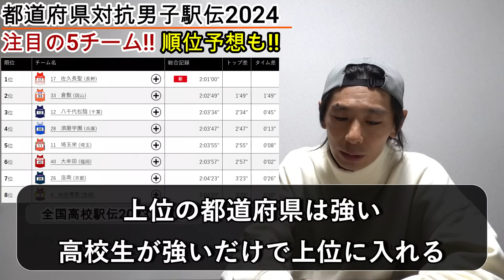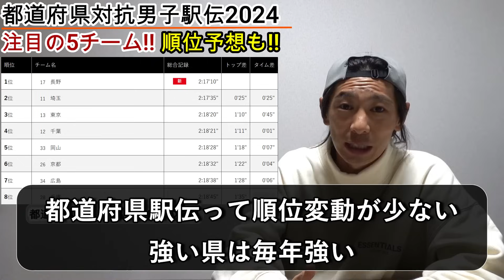順位予想&大注目の5チーム紹介!!【都道府県対抗男子駅伝2024】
ニューイヤー駅伝
箱根駅伝

絶対に負けないくらい激熱な駅伝大会!!
都道府県対抗駅伝が開幕する

全国中学駅伝、全国高校駅伝、箱根駅伝、ニューイヤー駅伝
それぞれの大会で大活躍した達が一気に集まる大会

盛り上がらないわけない!!

今回はHAGIが注目している5チームと順位予想をします

■Runnes Corporationちゃんねる（YouTubeサブちゃんねる）

★ご質問/問い合わせははこちらから★
▼peing(質問箱)